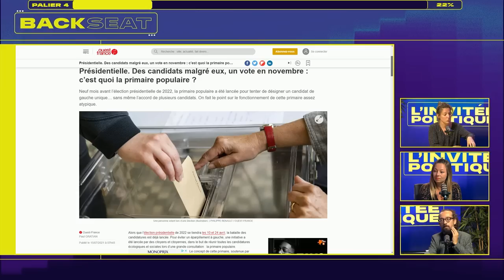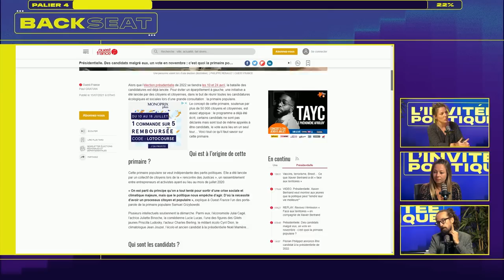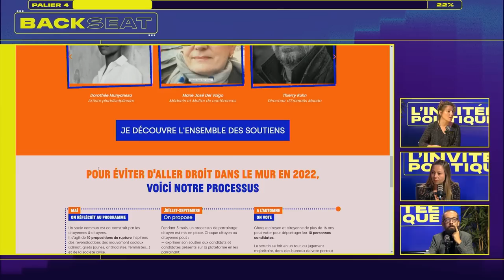MATHILDE IMER : L'INVITÉE POLITIQUE - Backseat #4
Jean, Usul et Léa reçoivent Mathile Imer, porte-parole de la primaire populaire.